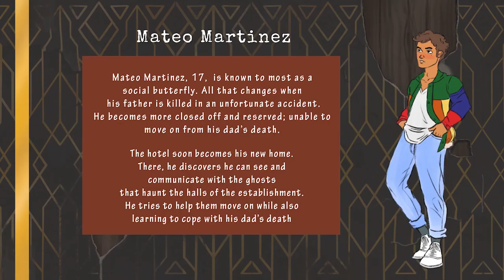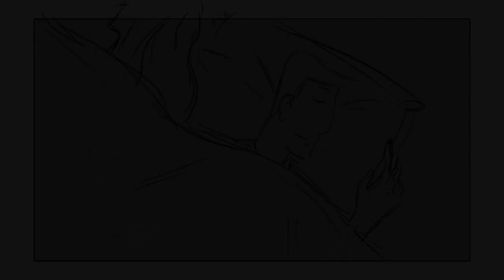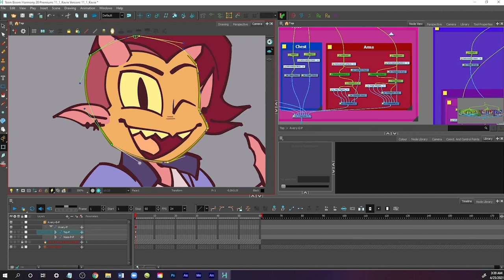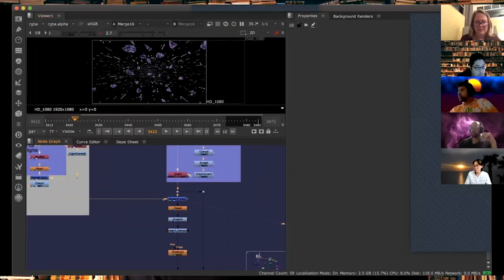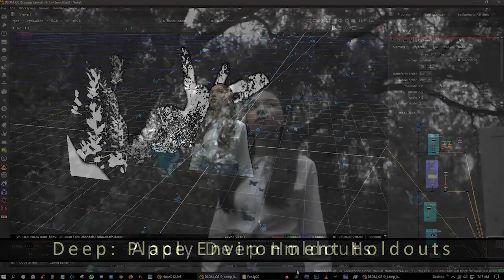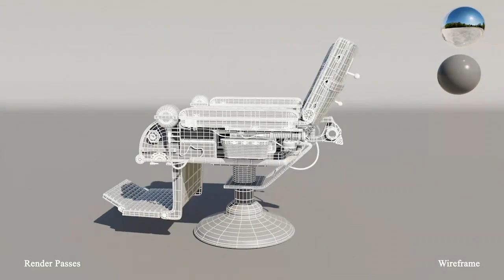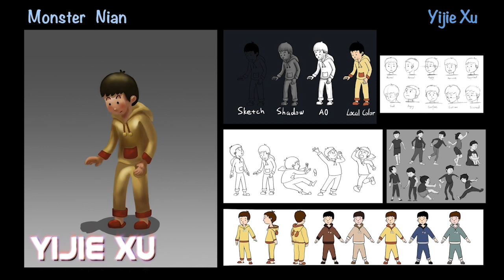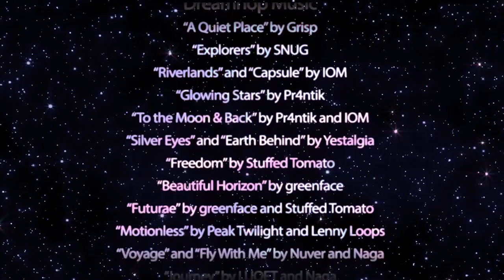Academy of Art University School of Animation Spring Show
MUSIC
“Atmosphere”, “The Weight of the World”, “Ghost in the Garden” by Her Space Holiday

“Charting the Course”, “Hazy 18”, “Isolation”, “Love in Reverse”, “Movement C”, “Settle Down”, “The Details”, “We Broke the Light” by Marc Bianchi

“A Quiet Place” by Grisp
“Explorers” by SNUG
“Riverlands” and “Capsule” by IOM
“Glowing Stars” by Pr4ntik
“To the Moon & Back” by Pr4ntik and IOM
“Silver Eyes” and “Earth Behind” by Yestalgia
“Freedom” by Stuffed Tomato
“Beautiful Horizon” by greenface
“Futurae” by greenface and Stuffed Tomato
“Motionless” by Peak Twilight and Lenny Loops
“Voyage” and “Fly With Me” by Nuver and Naga
“Journey” by LUQET and Naga
“Voyager” and “Wanderstar” by Varden
courtesy of Dreamhop Music

“Heirarchies” by Father Howl